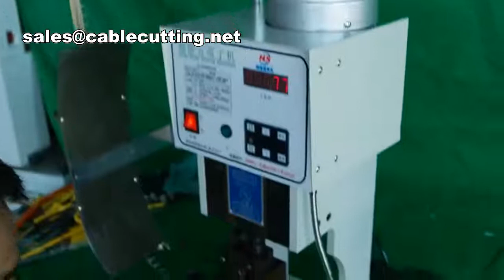Electric Mute Terminal Crimping Machine, Cable Terminal Crimping Machine,Mute Terminal Crimping Mach